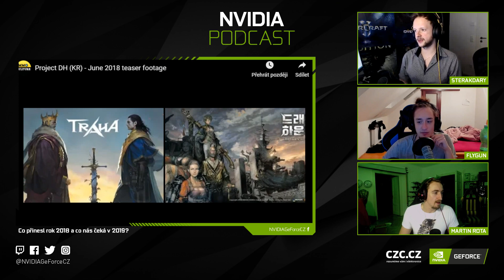NVIDIA Podcast - Co bylo 2018 a bude 2019? feat. Sterakdary, Martin Rota, FlyGun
Kluci prodiskutují co se událo v uplynulém roce a na co se těší v 2019
Grafické karty NVIDIA GeForce RTX jsou dostupné na CZC.cz